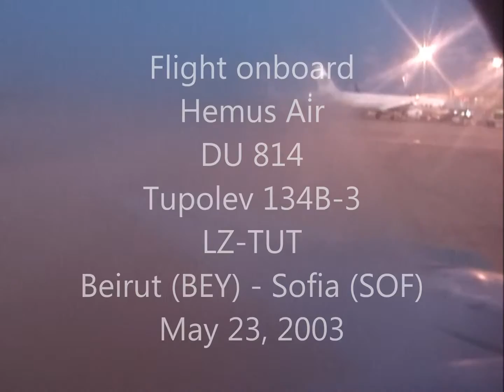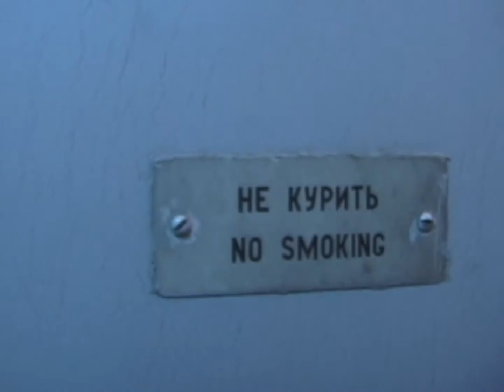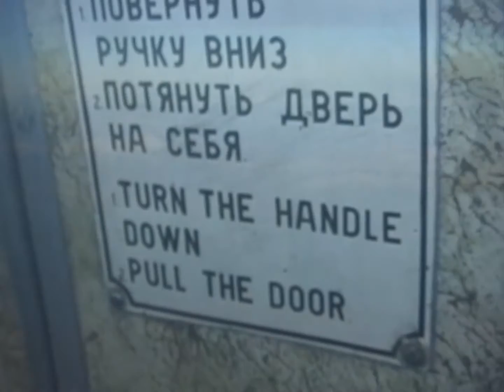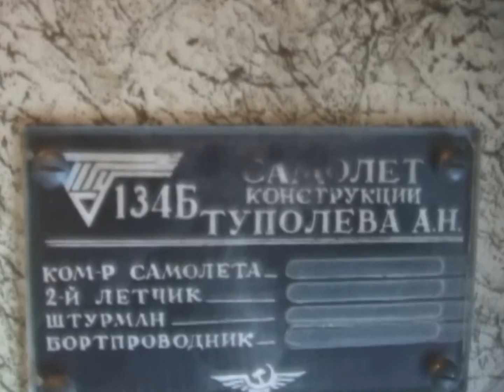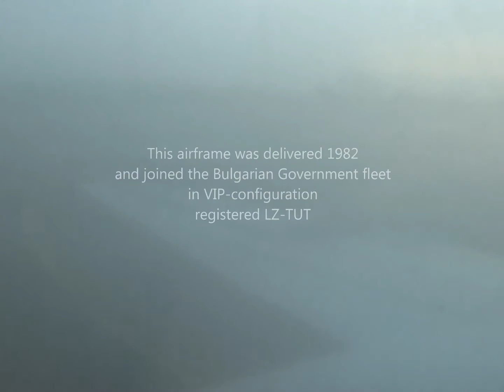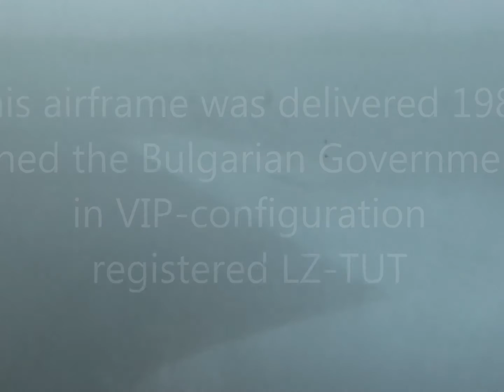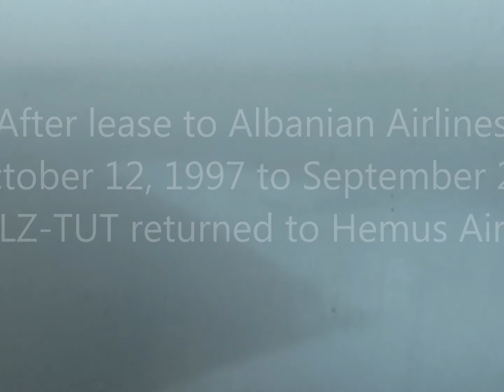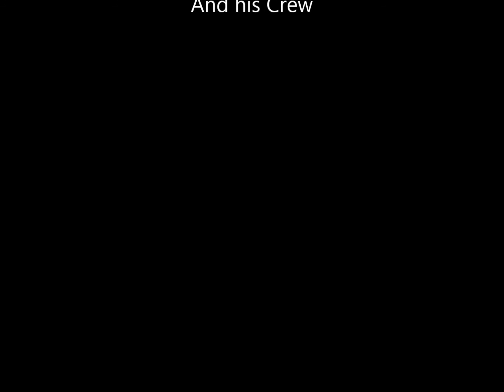THE SIGHT & THE SOUND 8/10 : Hemus Air TU-134B LZ-TUT inflight documentary from Beirut to Sofia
Right after the sightseeing flight onboard Belavia's Antonov 24 over Berlin in May, 2003, I once again departed to Bulgaria to experience and film ten exciting flights onboard Hemus Air Tupolev 134s and YAK-40.

The third and fourth flying day would become real hardcore : A true Tupolev flying marathon. Six flights onboard Tupolev TU-134 in less than 24 hours !
Mostly night flights, the following rotation took me from Sofia to Dubai via Beirut and back, just to connect onward to another flight rotation to Larnaca, Cyprus, the next morning, without a minute's sleep.

This inflight documentary features the last leg onboard TU-134 LZ-TUT - which happens to be a B-3 version - back from Beirut, Lebanon to Sofia passing Cyprus and Turkey in bright sunrise.

After two hours rest at Sofia Airport, I will continue onwards to Larnaca, Cyprus, once again on LZ-TUH and remain onboard for the return flight to Sofia. This rotation will be published right here on Youtube.

Flight details

Flight : DU 814
Date : Friday, May 23, 2003
Aircraft : TU-134B-3
Registration : LZ-TUT
Registration history :
- LZ-TUT (Bulgarian Government)
- LZ-TUT (Hemus Air, Albanian Airlines, Hemus Air, Air Force)
 Built : 1982
From : Beirut (BEY)
To : Sofia (SOF)
Take off : 05.16 h (0216 UTC)
Touch down : 07.18 h (0418 UTC)
Flying time : 2 hours 2 minutes
Flying distance : 1.563 km
Altitude : 10.000 m
Speed : 658 / 687 / 770 / 721 km/h
Captain : Stefanov, Stefan